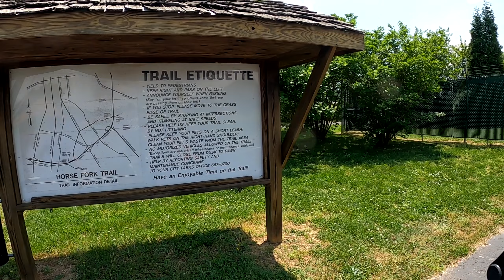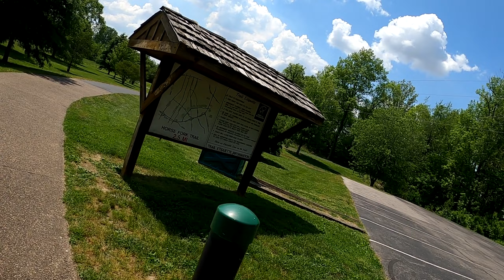Bike Ride on the Greenbelt Horse Fork Trail Owensboro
Today we decided to take our bikes and head to Owensboro Ky.  There is a bike/walking trail called the Adkisson Greenbelt,  It is a 16.5 mile trail that takes you through various parts of the City.  We only did a small section today.  We started out at Horse Fork  and rode to Yewell Heritage Park and on to the East Trail before heading back.  Very enjoyable ride.  Looking forward to doing the rest of the trail soon.

Ozone 500 Gira 500 KT 29” Mountain Bike